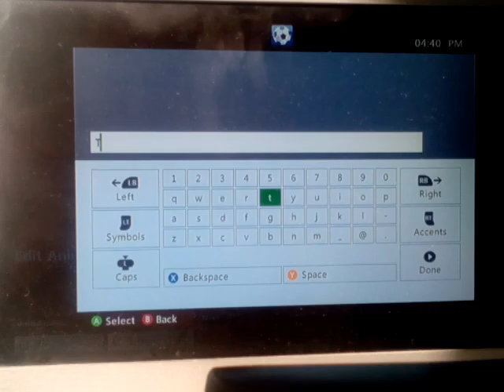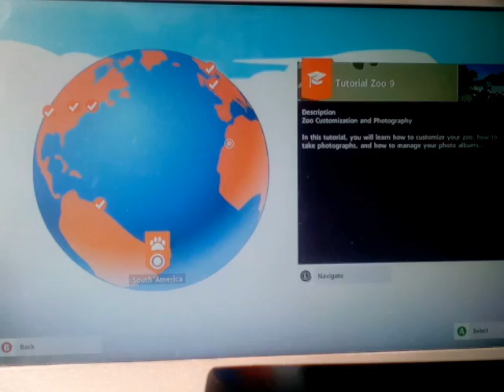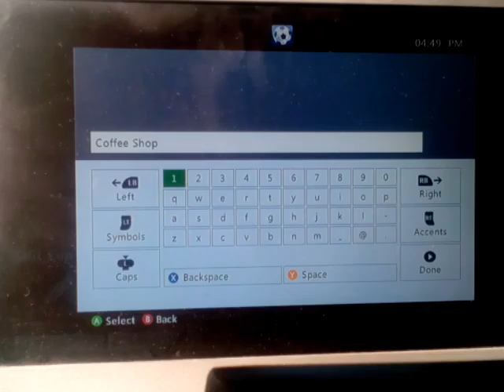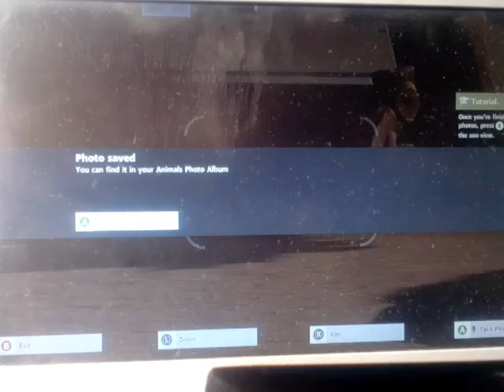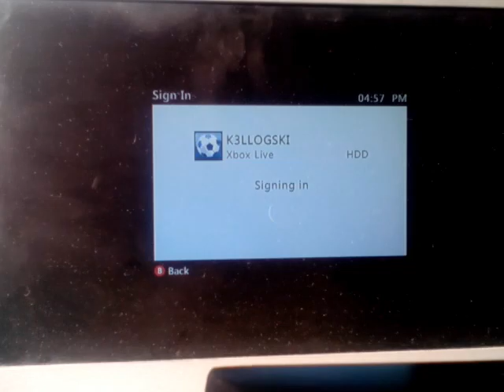Zoo tycoon - training mode #4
In this zoo tycoon series I will be doing all of the training mode then the challenge mode and any other tutorial s that I can do and then after that we shall begin to build are brand new zoo tycoon zoo which I cannot wait for.